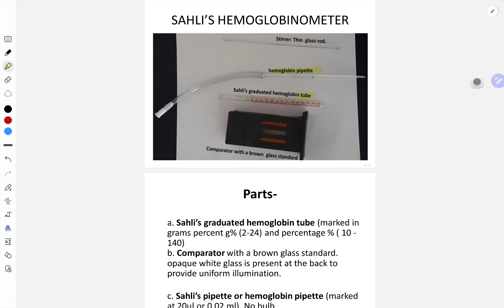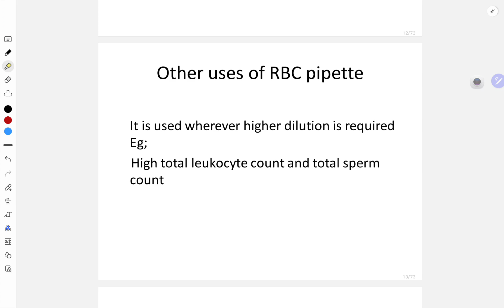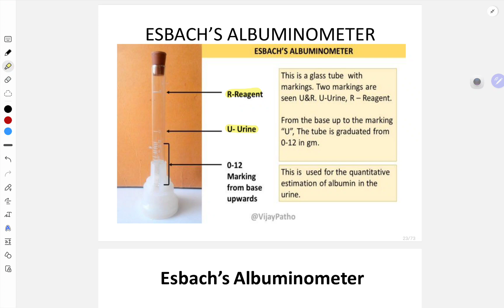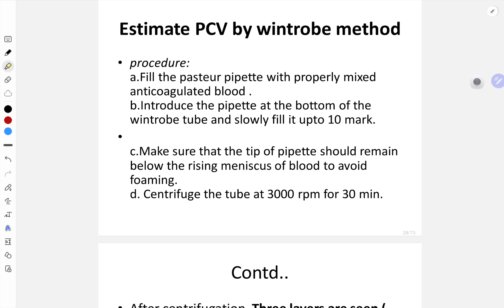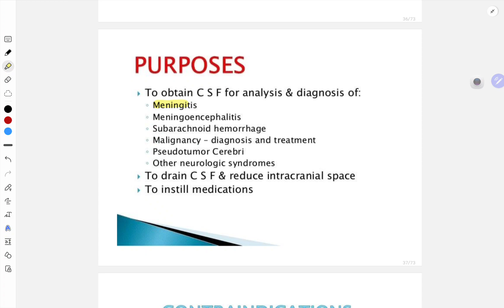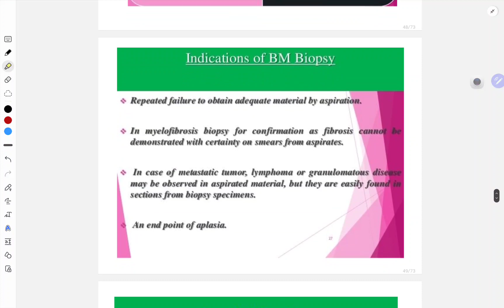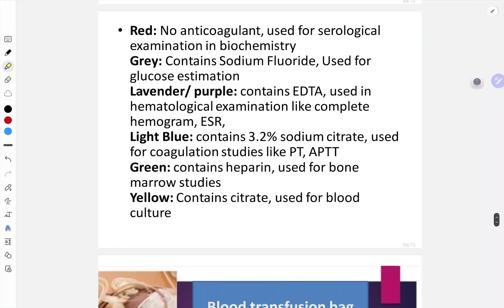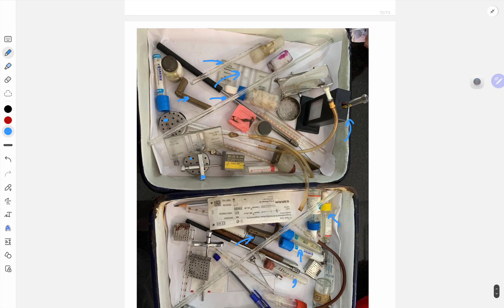Table viva l instruments I pathology practical